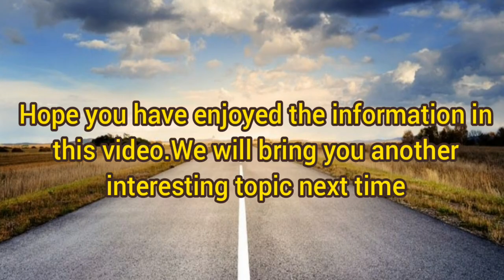List of Best Airlines in the World 2020 - Best Airlines List - Airline Ratings 2020 - Top Airlines